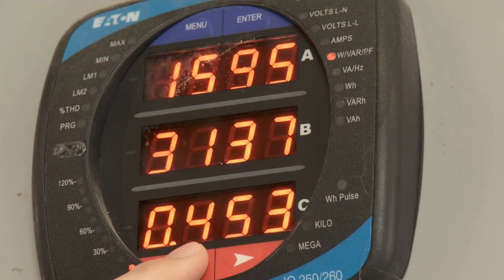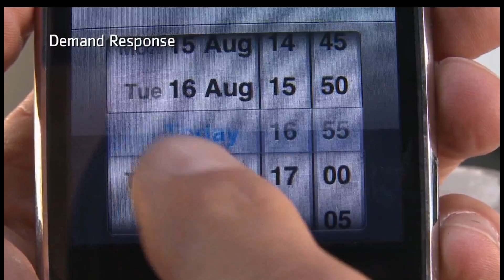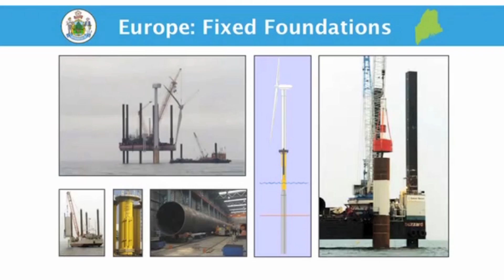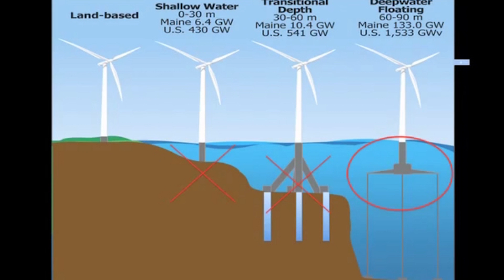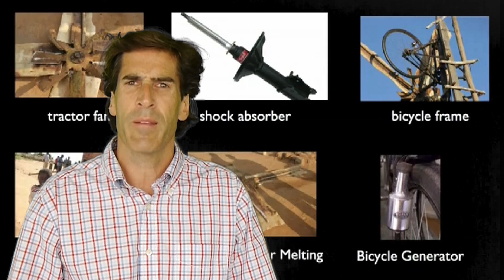Solving the U.S. Virgin Islands Energy Crisis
Empower.vi presents a solution to the U.S.Virgin Island's Energy Crisis.

Ben Walter a resident of St. Croix in the U.S. Virgin Islands presents a plan to install 300 megawatts of Offshore Floating Wind Turbines directly off the South Shore of St. Croix near the shutdown (February 2012) Hovensa Oil refinery.

The planned wind farm can be fully financed solely by redirecting significantly less than the in excess of $400 million that the U.S. Virgin Islands expends on purchasing fossil fuels each year (WAPA $200M and road transportation $200M), which could otherwise finance the capital investment.  Fuel costs that will no doubt increase significantly over the coming months, and forever bring uncertainty to the territory as it remains beholden to those who control those resources.

Offshore floating wind technology is in use today by Norway who have been the pioneers in placing and running successfully for the last two years a floating 2.3 megawatt wind turbine. The race for floating wind farms is on across the world, since this technology is projected to be much less expensive than undertaking the placement of underwater foundations and building towers from the sea floor up. Now the the State of Maine is leading the way, in a project spearheaded by Dr. Habib Dagher, and has laid out their energy road map adopting floating wind technology that includes putting in place a 500 megawatt floating wind farm (half the strength of a nuclear power plant) by 2020 and be producing 5,000 megawatts by 2030.  Ben Walter hopes the government of the U.S. Virgin Islands will adopt a proposal using the State of Maine initiative and technology to place a 300 MW farm that will bring energy independence to the U.S. Virgin Islands.